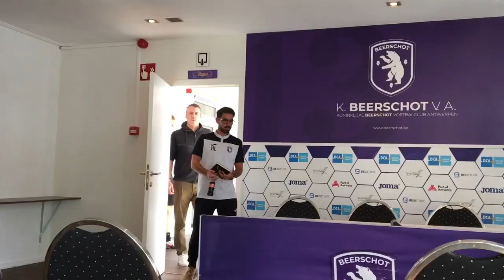LOSADA Persconferentie Voetbalkrant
Hernen Losada werd donderdag 10 oktober voorgesteld als trainer ad interim bij Beerschot.